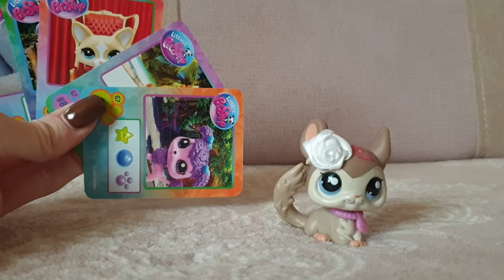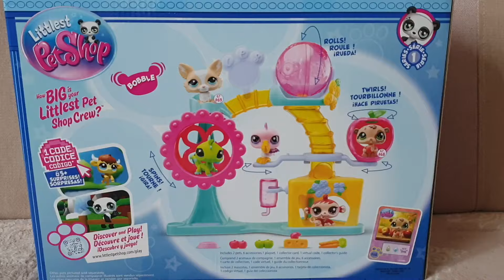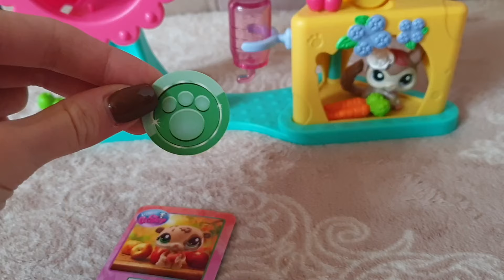Konkurs w "Littlest Pet Shop Zakątek Zwierzątek" LPS 2024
Hejka! 👋🏼

Słodka Bella ✨💕